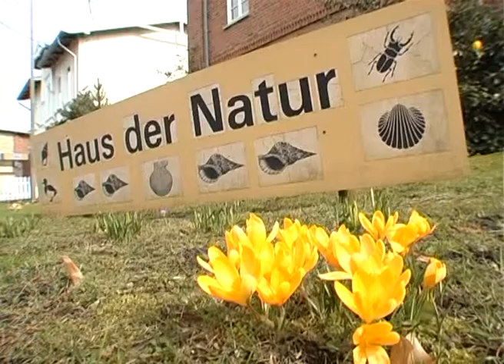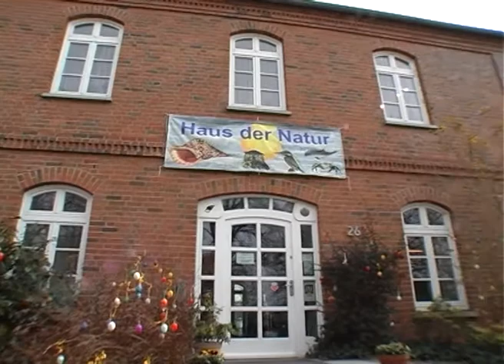Cismar: Das Haus der Natur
Was macht ein Naturmuseum auf dem Dorf?

Große Städte unterhalten große Naturmuseen, das ist üblich. Dass in einem Dorf mit 400 Einwohnern ein erwähnenswertes Naturmuseum betrieben wird, ist sicherlich ungewöhnlich. Eine Reise in das Klosterdorf Cismar (nahe dem Ostseeheilbad Grömitz an der Lübecker Bucht in Schleswig-Holstein) zeigt, wie so etwas realisiert werden kann: (Wegbeschreibung)

Das Haus der Natur - Cismar mit Zehntausenden von Einzelstücken ist seit dem Sommer 1979 zu besichtigen, die Ausstellungsfläche beträgt mehr als 500 Quadratmeter. Gebäude und Sammlungen sind in Privatbesitz, die Betreuung erfolgt ausschließlich ehrenamtlich. Das Haus der Natur - Cismar ist auch Einsatzstelle im Freiwilligen Sozialen Jahr in der Kultur.

Neben den üblichen einheimischen und exotischen Ausstellungsstücken eines Naturmuseums, wie Mineralien, Versteinerungen, präparierten Vögeln und Säugetieren, Insekten, Krebstieren, Korallen etc. vertritt das Haus der Natur - Cismar ein besonderes Spezialgebiet: die Schnecken und Muscheln (Mollusken). Die Sammlung von Schnecken- und Muschelschalen ist besonders reich an ungewöhnlichen Stücken und mit mehr als 5000 ausgestellten Arten Deutschlands größte "Muschel"-Ausstellung. Sie bietet einen übersichtlichen Einblick in die fast unermessliche Vielfalt dieses zweitgrößten Tierstammes mit Schalen von Sandkorngröße bis zu einem Meter Länge in allen Farben und Formen. Viele Schnecken und Muscheln im Haus der Natur - Cismar sind echte Raritäten und zum Teil einzigartig in Europa.

(Quelle: hausdernatur.de)